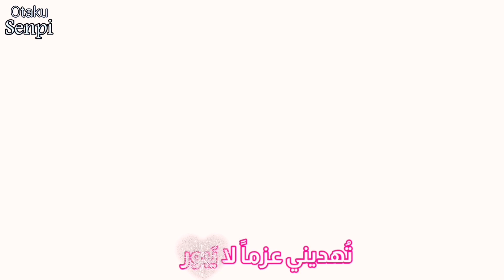سكر || إيمي هيتاري || أغنية بالعربية مع الكلمات || Emy Hetari Sukkr || أنمي AMV Mix 2021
.《الوصف》.
إرفعوا الجودة 1080
إعادة نشر فيديو قديم من قناتي الثانية ✨
تصميمي وكتابة الكلمات كاريوكي بتطبيق كين ماستر
//معلومات الفيديو//
سكر أغنية إيمي هيتاري ⬇️
وتم إختصار الأغنية 🎶
"Anime"
Nagi no Asakura
Himouto Umaru Chan
Sansha Sanyou
Shuumatsu Nani Shitemasu ka
Shogu Chara
Renai Circulation
Tari Tari
Shelter
Love Live
Idol Jihen
//قانون قناتي//
-ممنوع طلب (د.ع.م) 🚫
-وتبادل الإشتراكات بالردود مع المشتركين  = حظر 🚫
أوتاكو_سينباي عدد المشتركين اليوم 25,600
وشكراً ✨
كلمات الأغنية Lyrics
نغمي
همسات للجمال
ورنين من خيال
يترنم والآمال
تتراءى في الدنيا سرور
فني
لمسات وابتكار
فبخافقي إصرار
ولهمتي اسرار
تهديني عزما لا يبور
هناك سكر يذوب
ينسي كل الكروب
يأتي في اغنية ما
تقتحم القلوب
هذا فني انا
رغم هم بدا
يأتي ويحلي الكون
باللحن الدؤوب
قلبي
ممتلئ بالحماس
إقدامه لا يقاس
والثقة هي الأساس
تسقيني مطر كالزهور
هناك سكر يذوب
ينسي كل الكروب
يأتي في اغنية ما تقتحم القلوب
هذا فني انا
رغم هم بدا
يأتي ويحلي الكون باللحن الدؤوب
باللحن الدؤوب